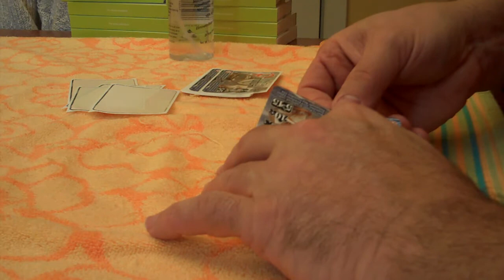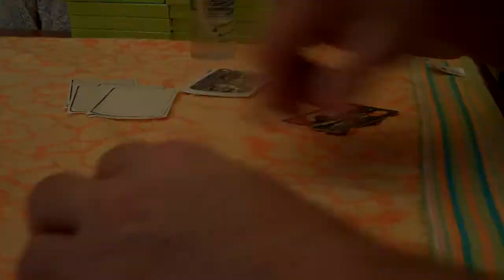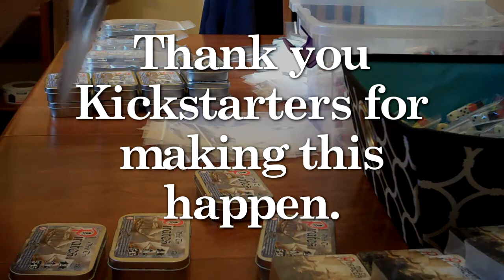The Making of Mint Tin Pirates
This is one of two games on our first Kickstarter this past fall. This shows the main steps in assembling the games. =)